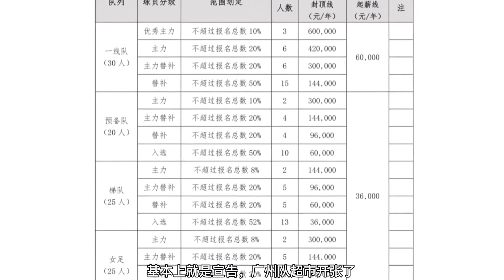广州队超市开张！6归化离队6将合同到期，3人已被中超豪门预定